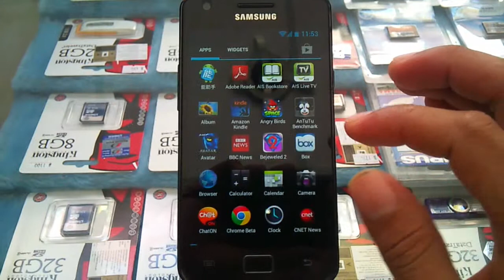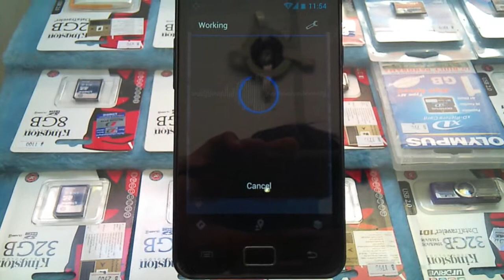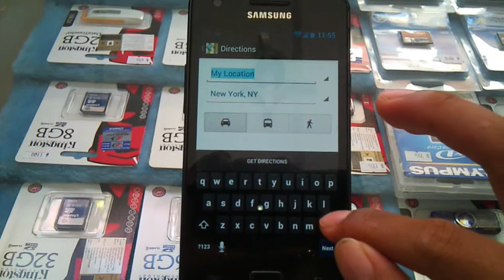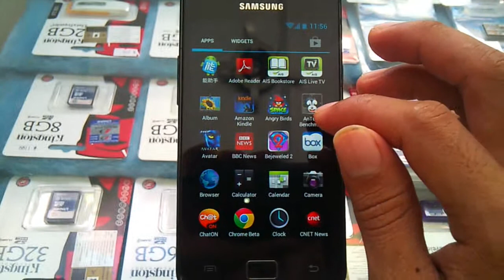GalaxyNexus Rom On Samsung Galaxy s 2 part 3.mp4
GalaxyNexus Rom On Samsung Galaxy s 2 part 3